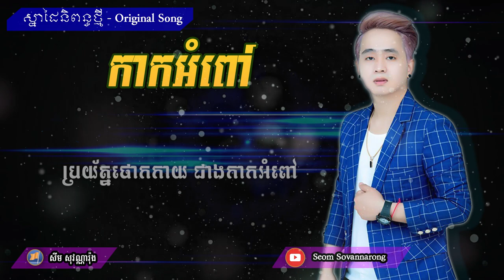កាកអំពៅ - សឹម​ សុវណ្ណារ៉ុង [ភ្លេងសុទ្ធ] Kak Ampov - Music Karaoke